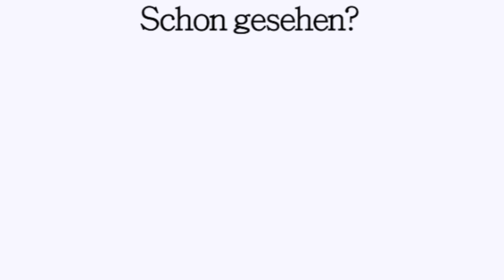Der perfekte Dutt - Haartutorial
Oft höre ich, dass es für viele gar nicht so einfach ist einen Dutt zu machen. Daher zeige ich euch heute, wie ein einfacher Dutt geht. Einfache Frisuren mit dieser Technik. ganz einfach ein Dutt ohne Kissen.

Kamera:
- Canon EOS 60D (*
- Sony Alpha 5100 (*
- Panasonic HDC SD-300 (*